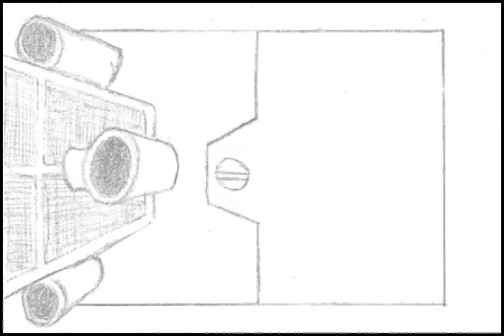Animation 3.avi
Animation 3 and 4, sketched out and briefly animated.